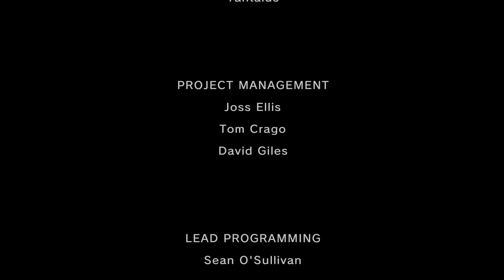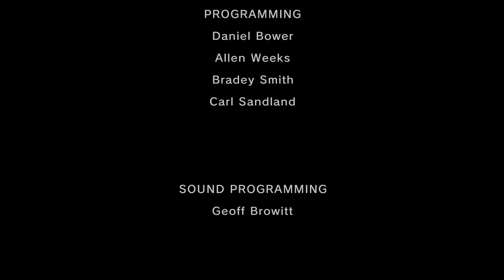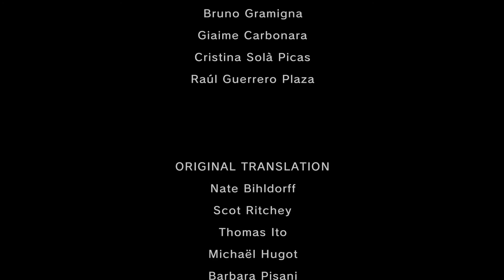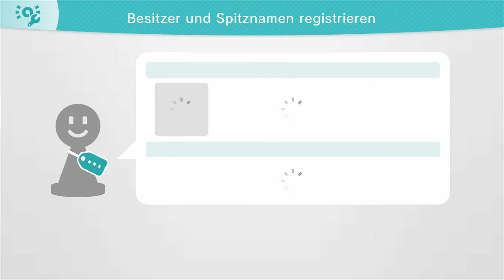Zelda Twilight Princess #73 Ganondorf´s Ende, die Rettung der Welt des Licht´s Teil 2 Ende Bonus